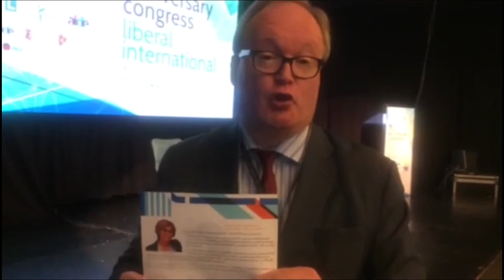21 maisi dabadebis dge